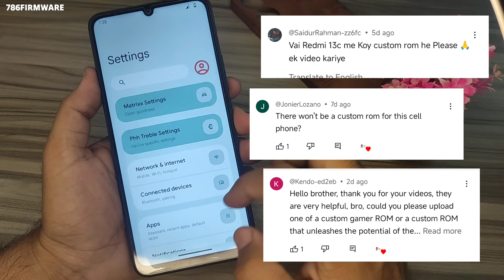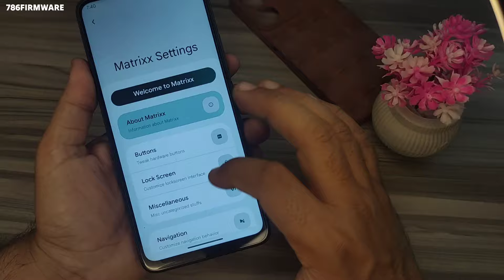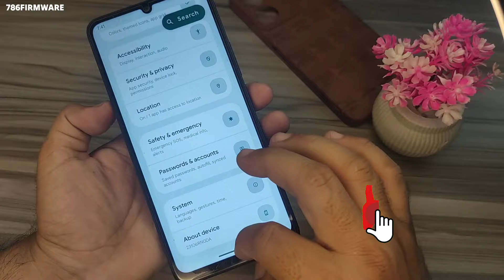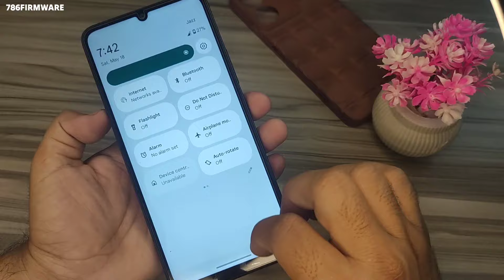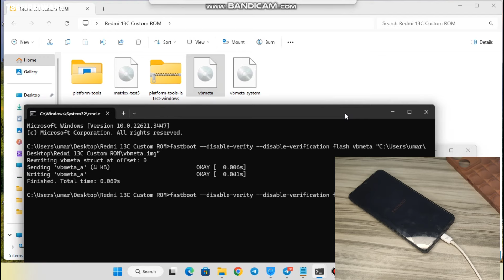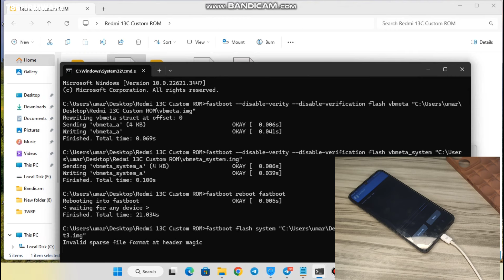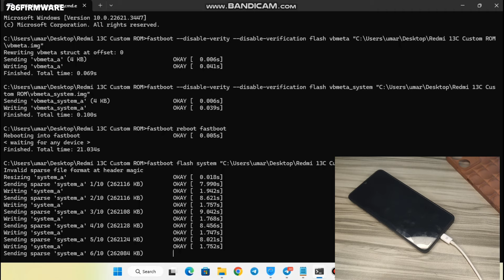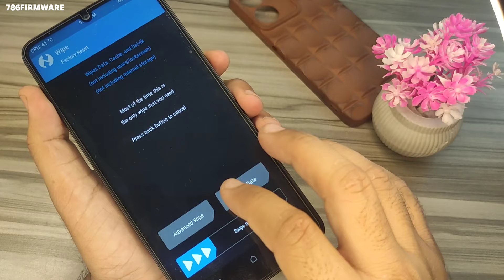Redmi 13C Custom ROM Install Now | How to install custom ROM in Redmi 13C